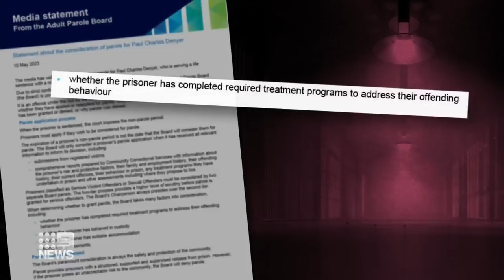Frankston serial killer Paul Denyer denied parole | 9 News Australia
Frankston serial killer Paul Denyer's application for parole has been denied. Denyer became eligible for parole last month, after serving 30 years for the murders of three women in Melbourne in 1993.